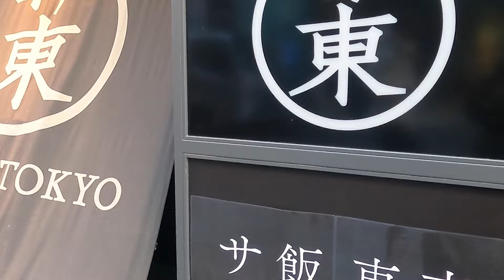ガス給湯器業界について想うこと…2024冬